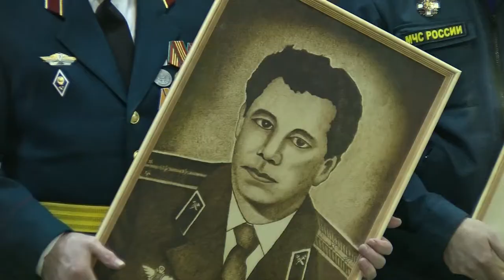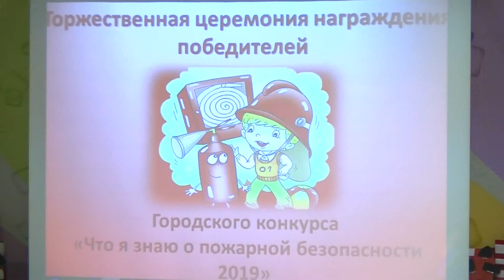Что я знаю о пожарной безопасности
В клубе «Мечта» подвели итоги городского фестиваля детско-юношеского творчества «Что я знаю о пожарной безопасности». Эксперты оценили более ста конкурсных работ в разных номинациях и возрастных категориях.